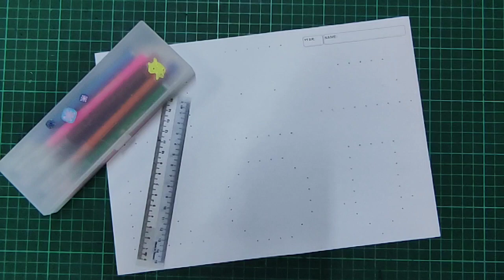Y1.2 Dots, Lines & Shapes